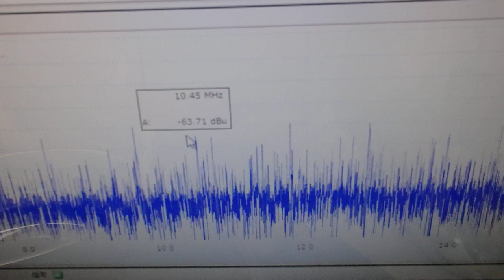メガヘルツの超音波発振制御プローブ ultrasonic-labo